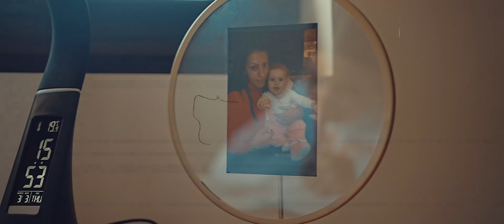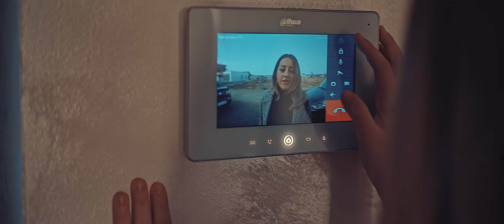Roxana Brumar - Inimioara cu dor greu || Videoclip Official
☑️ FACEBOOK Roxana BRUMAR:
Muzica: Elvis Iliescu, Mariano
Text: Elvis Iliescu, Mariano
Returnela : Liviu Mihon
Mix & Mastering : Mariano Studio
Video: Iosif Horwath
Nu copia sau reposta videoclipul, dacă îți place adaugă-l la favorite si dai share pe facebook !
Reproducerea neautorizata este o încălcare a legilor în vigoare.
Acest canal contine doar melodii Roxana BRUMAR .